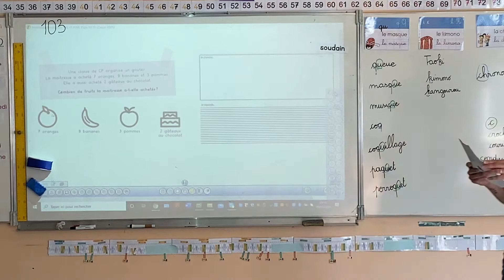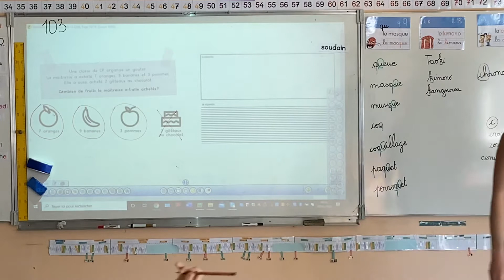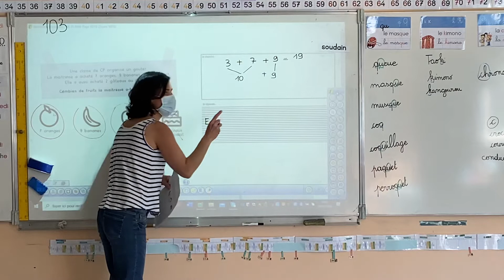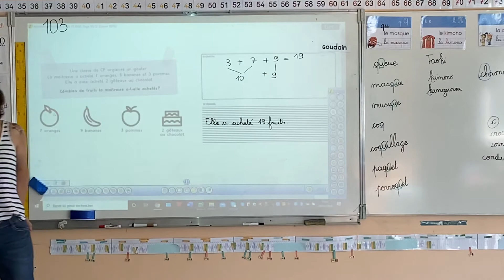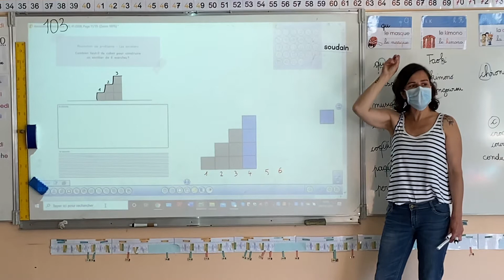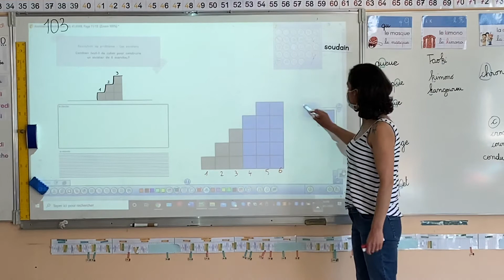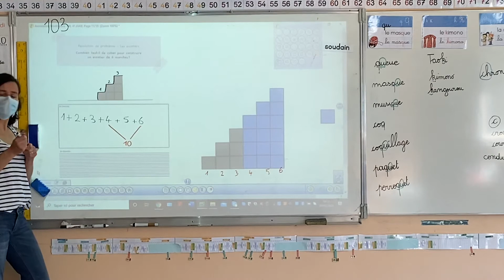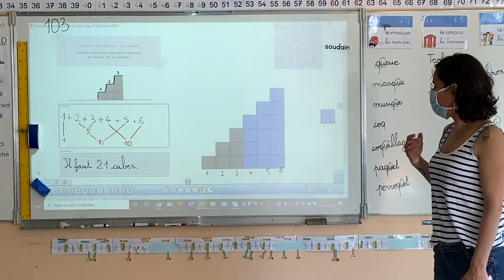3. Maths: stratégies de calcul